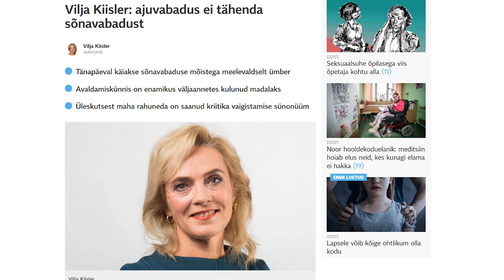Markus Järvi: las proua Vilja Kiisler kõneleb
Kui progressiivsus üritab end üldjuhul maskeerida keskmisele publikule isuäratavaks valikuks, siis proua Kiisleri hüsteeriline, ülbe, avalikult totalitaristlik ja tsensuurilembeline liberalismi variant tõukab väga paljusid tema ilmavaatest eemale. Just seepärast tuleb lasta proua Kiisleril võimalikult palju avalikkuses esineda, tõdeb Objektiivi peatoimetaja Markus Järvi nädalakommentaaris.